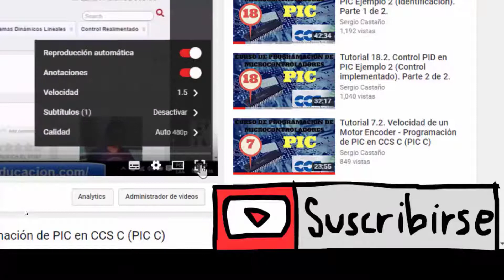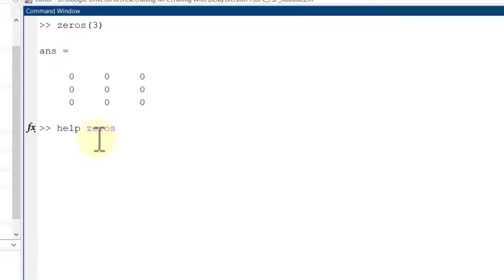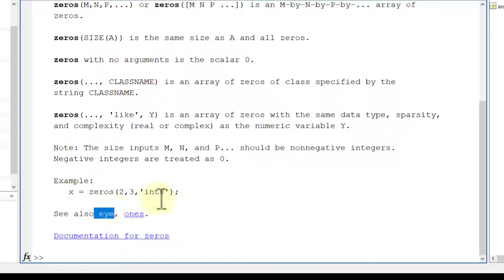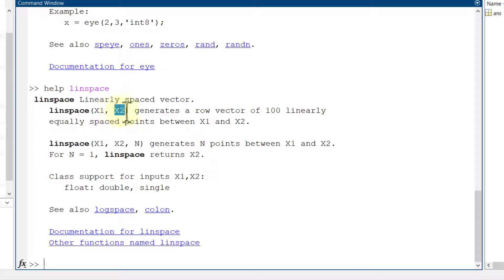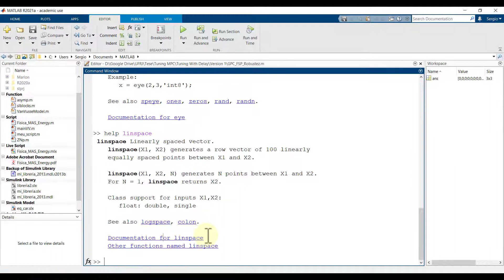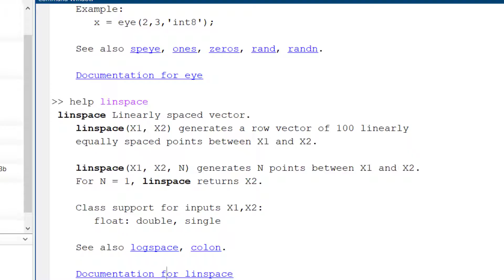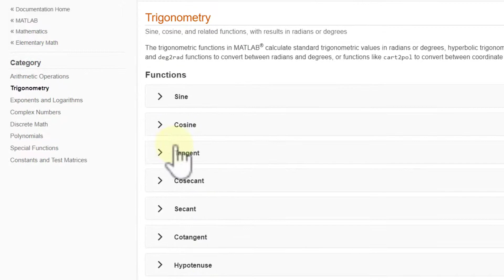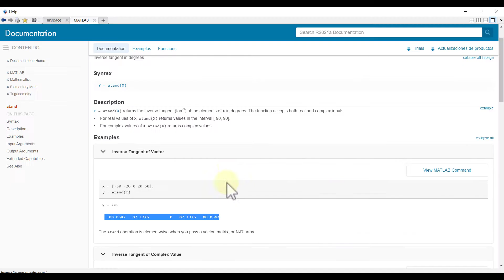9. Ajuda (Help) no MATLAB ► [Tutorial do Matlab] 💻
Aprenda usar o Help e a documentação de Matlab para aprender usar Matlab do Zero para engenharia. Veja como o comando de Ajuda (Help) de matlab pode lhe ajudar entender o funcionamento das diversas funções que o software de engeharia nos oferece.

00:00 help no matlab
00:33 Função Zeros
01:06 Comando Help no Matlab
02:25 Comandos relacionadas na ajuda de Matlab
03:59 Ajuda do comando linspace
04:54 Documentação completa das funções no Matlab
06:41 Como usar a documentação do Matlab
08:30 Procurar funções na ajuda de Matlab